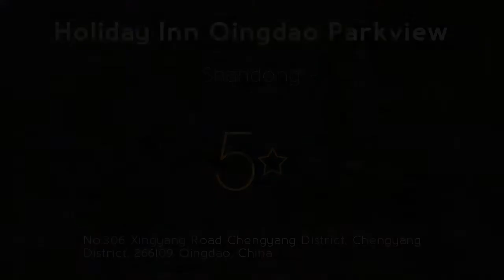Holiday Inn Qingdao Parkview 5⭐ Review 2019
Holiday Inn Qingdao Parkview 5⭐

Overlooking Century Park in Chengyang District, Holiday Inn Qingdao Parkview Hotel is just a 5-minute drive from Qingdao Liuting International Airport. Parkview. It features 3 restaurants and a large indoor pool. Hotel Holiday Inn Qingdao Parkview. Each modern room at Holiday Inn Qingdao is equipped with a 32-inch flat-screen TV and tea/coffee making facilities. Review Holiday Inn Qingdao Parkview. Rooms include a small sitting area by the large window and a work desk with a lamp. spa Holiday Inn Qingdao Parkview. Holiday Inn Qingdao Parkview has a fitness center, a business center and a beauty salon. resorts Holiday Inn Qingdao Parkview. For guests’ convenience, it also provides a concierge, same-day dry cleaning and free internet access in guest rooms. travel Holiday Inn Qingdao Parkview. Buffet breakfast is served at Café JOT, which also offers Asian and continental dishes prepared in a show kitchen. luxury Holiday Inn Qingdao Parkview. Other restaurants feature Chinese and Korean menus. Hotel Chengyang. Cocktails, cigars and live music can be enjoyed at ETC Lounge. Review Chengyang. Holiday Inn Qingdao Parkview is 30 minutes' drive from Qingdao downtown and 11 mi from the International Beer Town. spa Chengyang. A free shuttle runs between the airport and the hotel. resorts Chengyang.  Chengyang District is a great choice for travelers interested in sightseeing, food and the oceanside. . travel Chengyang.